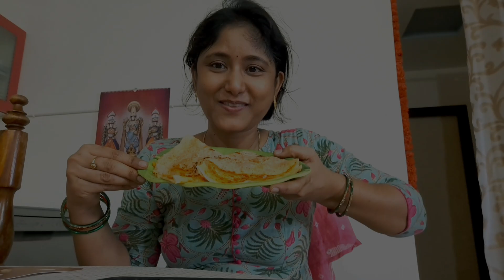నెల్లూరు కారం దోశ instant గా,పిల్లలు ఎప్పుడు కావాలంటే! ఆడవాళ్ల నెలసరి సమస్యలకు బెస్ట్ టీ!HibiscusTea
నెల్లూరు కారం దోశ instant గా,పిల్లలు ఎప్పుడు కావాలంటే! ఆడవాళ్ల నెలసరి సమస్యలకు బెస్ట్ టీ!HibiscusTea in telugu.

🌸 Other Channels 🌸

Today's video is for the searches nellore karam dosa,instant dosa recipe,semiya dosa telugu,ullikaram dosa,irregular periods,how to make hibiscus tea,health benefits of hibiscus tea,hibiscus tea benefits weight loss,hibiscus tea for high blood pressure,hibiscus tea for thyroid,telugu vlogs,smart telugu wife,semiya dosa,instant semiya dosa,instant dosa,semiya dosa recipe in telugu,instant breakfast recipe,instant vermicelli dosa,instant semiya breakfast,vermicelli dosa recipe,semya dosa.